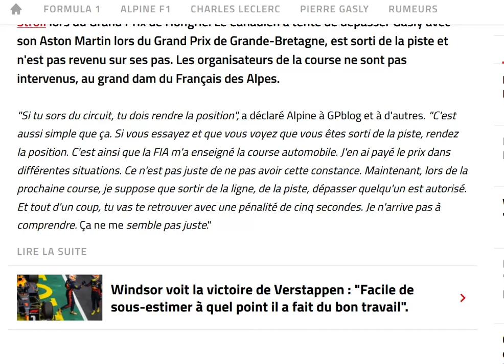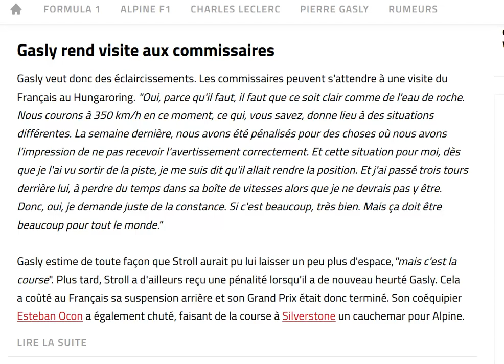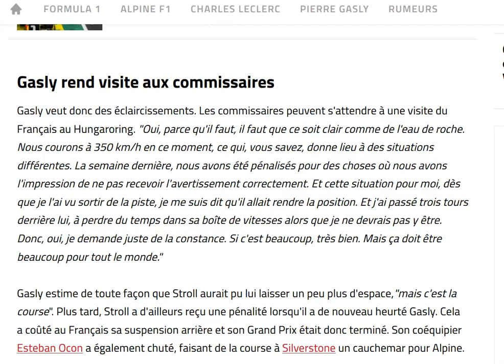Gasly ne décolère pas après Silverstone : la FIA manque toujours de constance !